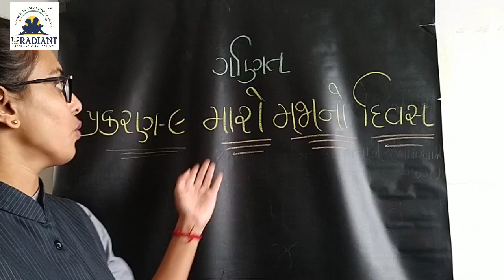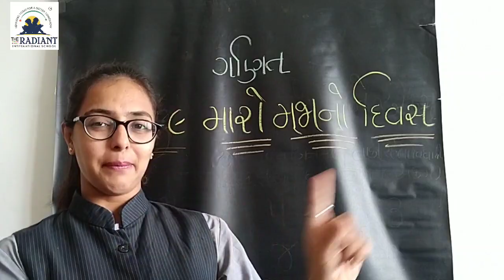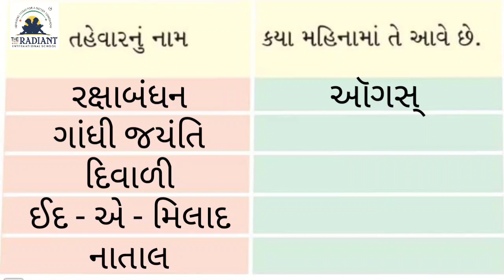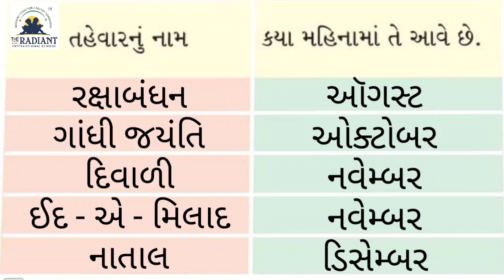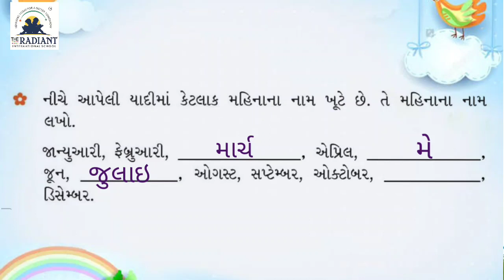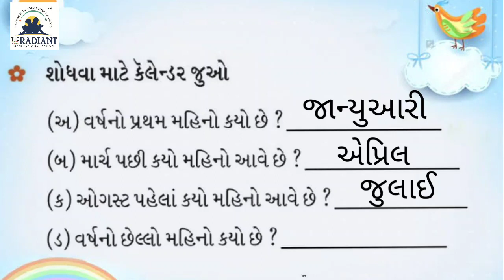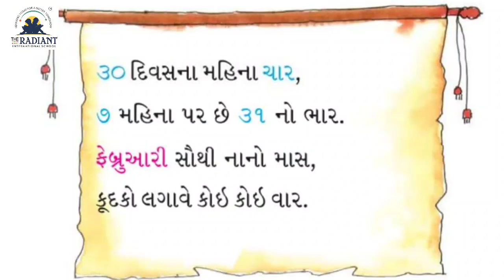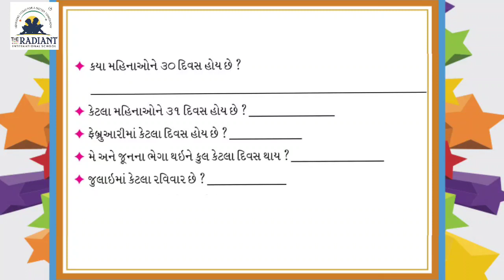GM STD 2 MATHS TOPIC 9 PART 3MP4